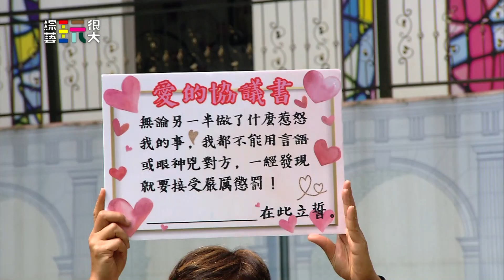中視【綜藝玩很大】愛妳就是 我不生氣!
｢綜藝玩很大｣由亞洲娛樂天王吳宗憲、新生代綜藝小頑童KID領軍主持， 每集任務關卡無極限，來賓個個拚得你死我活， 不只玩很大，更跟你玩真的， 到底藝人們為了輸贏能多犧牲？中視週六晚上10點【綜藝玩很大】